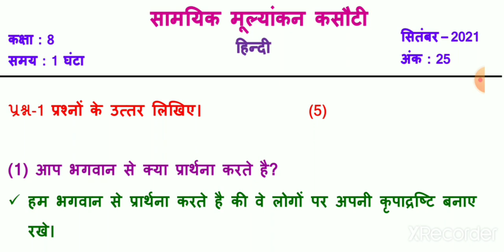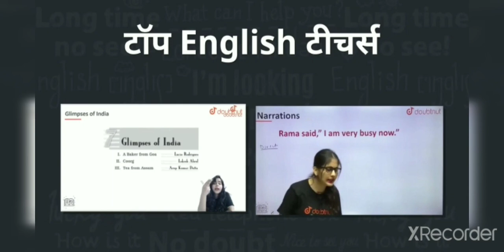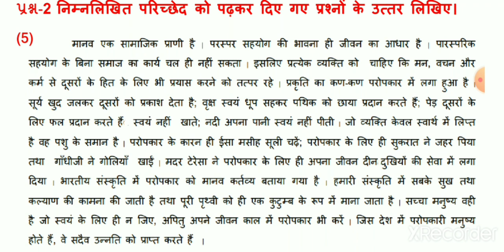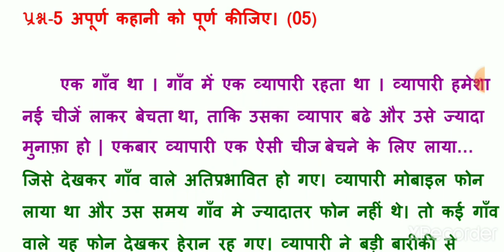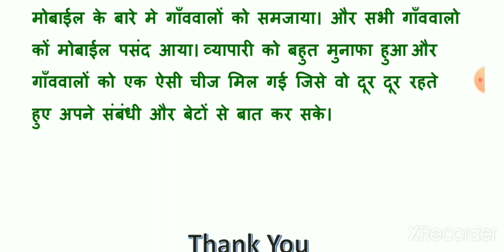std 8 hindi ekam kasoti September 2021 solution | dhoran 8 hindi ekam kasoti solution September 2021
Ekam kasoti standard 8 hindi paper solution, dhoran 8 hindi samayik mulyankan kasoti september 2021 paper solution, std 8 hindi ekam kasoti paper solution ch 1 to 4

(1) Std 8 hindi ekam kasoti September 2021 solution
(2) Dhoran 8 hindi samayik mulyankan kasoti
(3) Standard 8 hindi ch 1 to 4
(4) Ekam kasoti std 8 hindi
(5) September 2021 ekam kasoti solution

1) Bas apne Doubt ki photo kheecho
2) Sawal ko crop karo
3) Turant Video solution pao

4 crore se jaada bachee karte hai Doubtnut App ka istemaal

કોઈ પણ વિષયની એકમ કસોટી નો વિડિયો જોવા માટેની લિન્ક